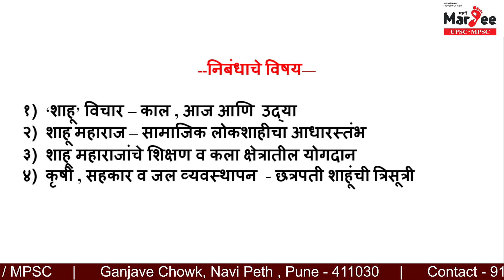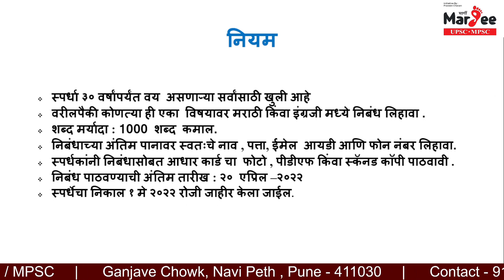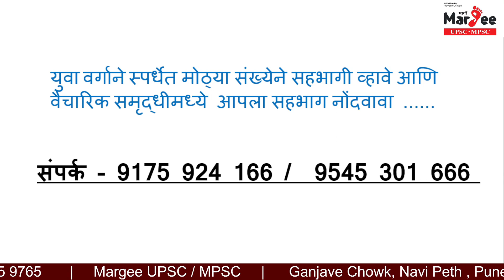राजर्षी शाहू महाराज स्मृतिशताब्दी निमित्त | ‘ मार्गी ’ निबंध स्पर्धा